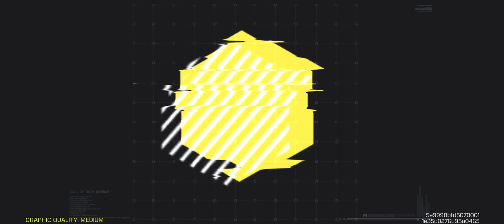ONE OF THE BEST AK-47 LOADOUT with 5.45 Caliber Ammo | INTENSE SOLO vs SQUAD with AK-47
Frequently Asked Questions ( FAQs ) 👇

► Which device do I use = iPhone 14 Plus
► Recording Software= iPhone screen recorder
► Do you use a gyroscope = Yes
► How many fingers you play = Four Fingers
Follow on Socialmedia!